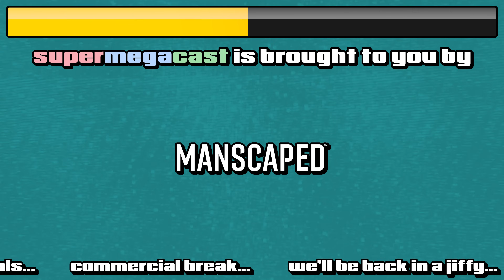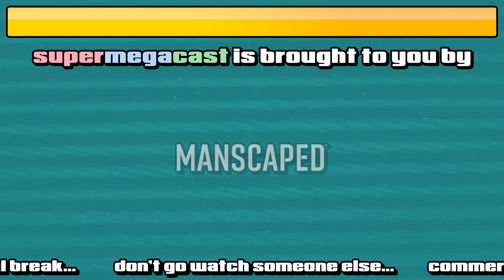SuperMegaCast - EP 309: Boy's Love Club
00:00 Podcast
20:31 Sponsor Break #1
21:58 Podcast
43:50 Sponsor Break #2
46:18 Podcast
50:08 Luke's iPhone Health Tips
50:45 Podcast